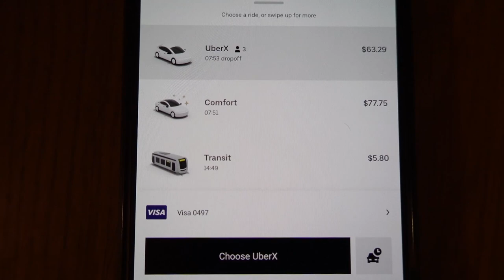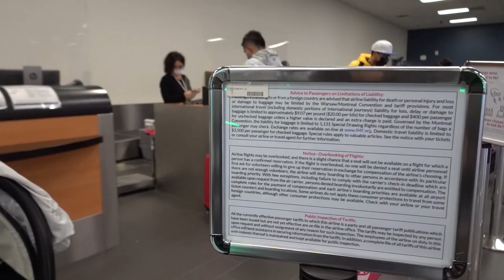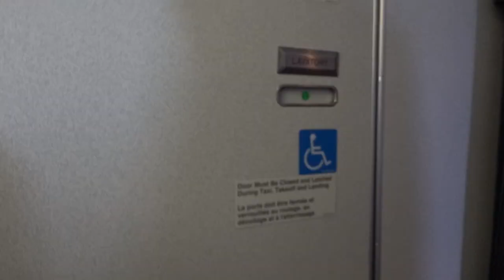Viajar con bebes y carreola en el avion, lo que debes saber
Como papas primerizos no tenemos idea de como se hace un viaje con bebes en avion. En este video les compartimos nuestra experiencia volando de British Columbia hacia la provincia de Ontario Canada. Temas como que incluye el boleto, recomendaciones, como van las carreolas, cambio de pañales entre otras. Esperamos les sea de utilidad este video!

Contactanos
Instragram @losgonzayas